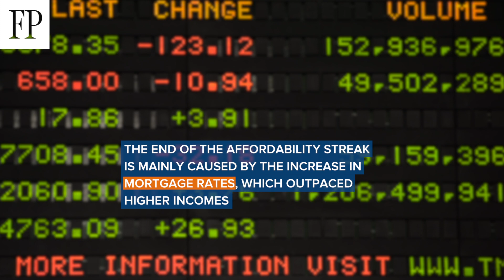How affordable is it to own a home in Canada?